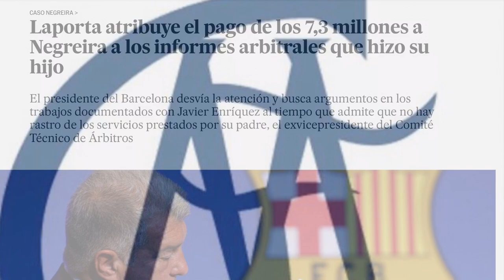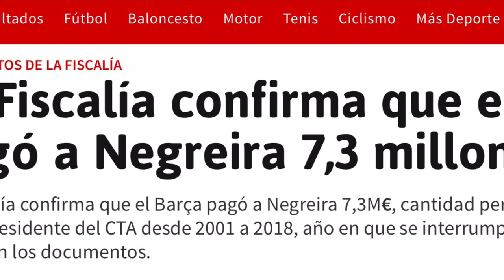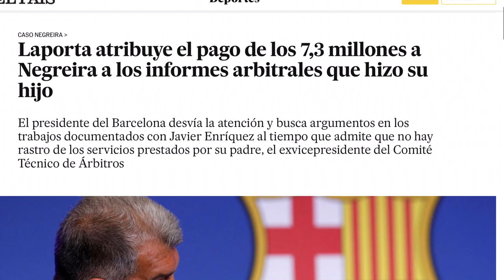🚨💣 CASO NEGREIRA. ENTREVISTA JUAN RUBIALES, ERA EL HOMBRE FUERTE DE SANCHEZ ARMINIO, TIO RUBIALES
Entrevista en el Mundo a Juan Rubiales, tío y mano derecha durante muchos años de Luis Rubiales en la Federación.

Caso Negreira, que Luis Rubiales, Medina Cantalejo mintieron acerca del caso Barcelona negreira, no es nuevo, que además no han hecho nada por depurar responsabilidades es evidente, que Luis Rubiales ha contribuido a que prescriba porque el sabía de la investigación de la fiscalía 9 meses antes y que el Secretario de Estado para el deporte y antiguo y posterior directivo del Barsa, impulso la modificación de los plazos de prescripción para este tipo de delitos es algo que a estas alturas todos sabemos, ayer en el periódico el mundo entrevistaron al tío de Rubiales, al final del video podréis ver el estracto de la entrevista que habla del caso Negreira, os recomiendo encarecidamente que veáis hasta al final y antes de ese corto, veréis lo que dijo Luis Rubiales en su día del Caso Barcelona Negreira.